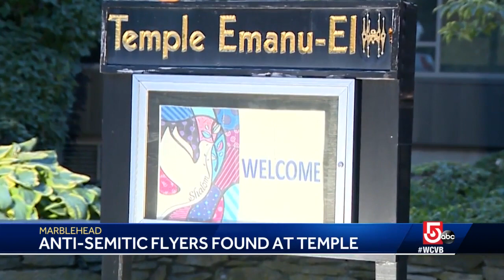Holocaust denial flyers found at temple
The anti-Semitic messages were posted on the welcome sign and on a back door.